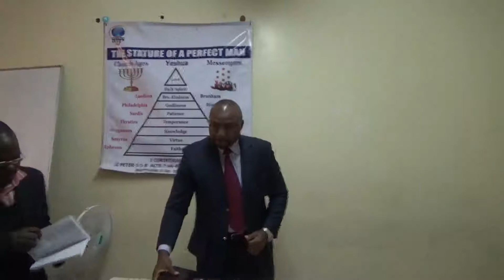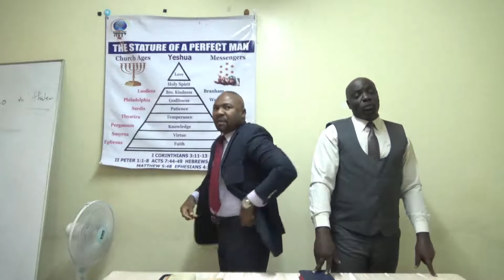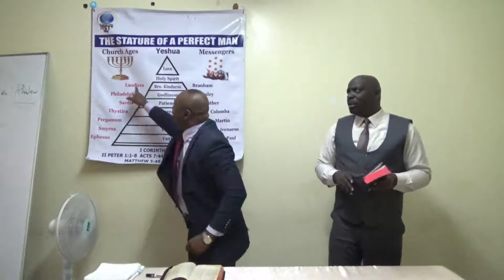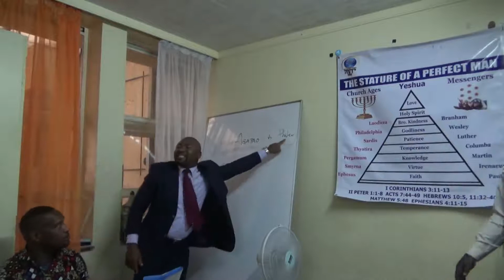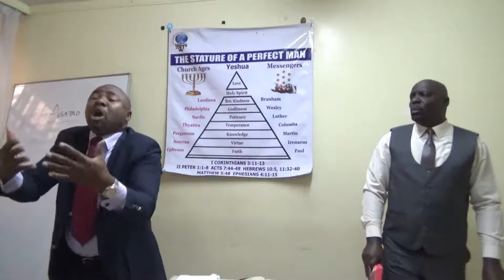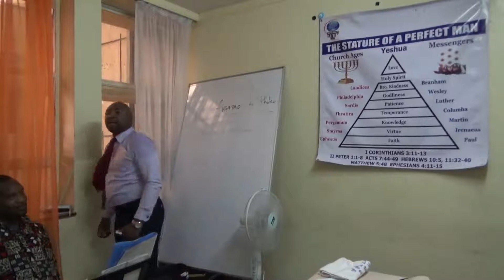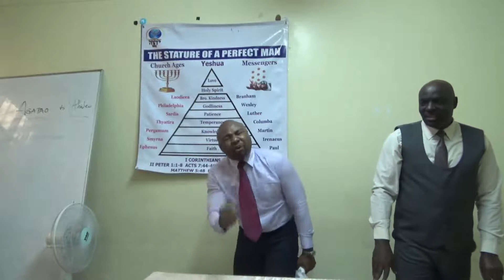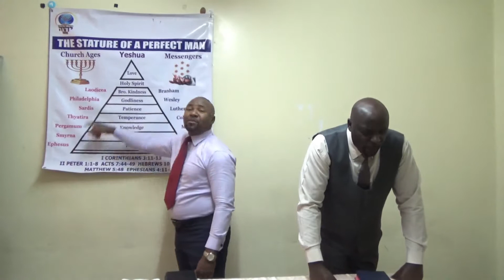Brotherly Love Part 4